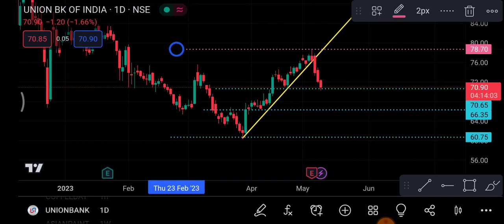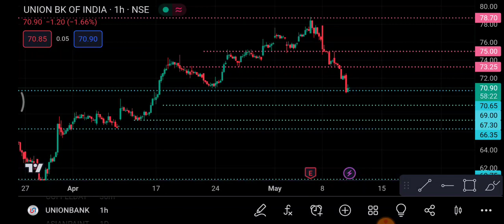Union Bank Share 11 May | Union Bank Share price today News | Union Bank Share latest news